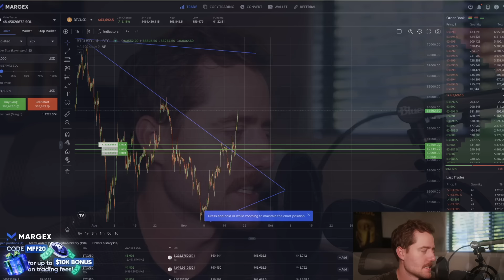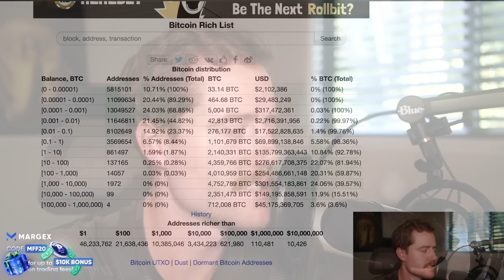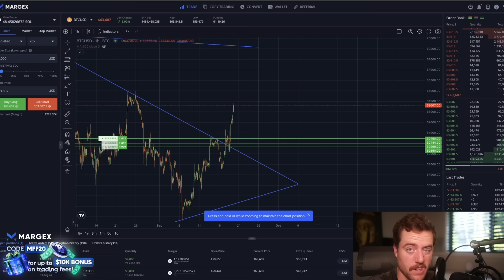BITCOIN LEVELS OF WEALTH! (0.01 vs 0.1 vs 1 vs 10 Bitcoin) How Life Changes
Trade and Earn $15,000 BTC with CoinW! Up to 200x leverage and No KYC needed👇

Try Flappy Bird!👇 Select My Financial Friend after you get the Egg to join our race to be the #1 community!